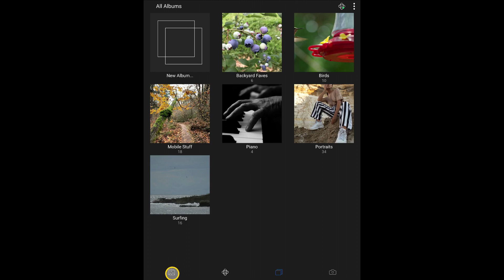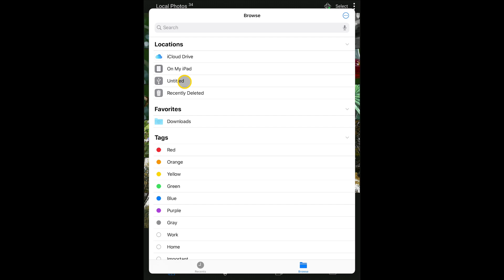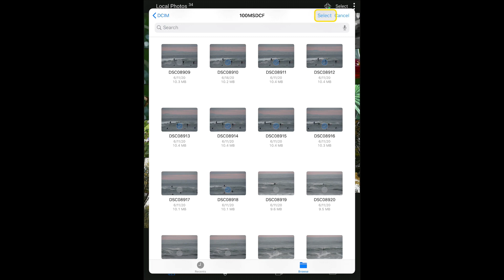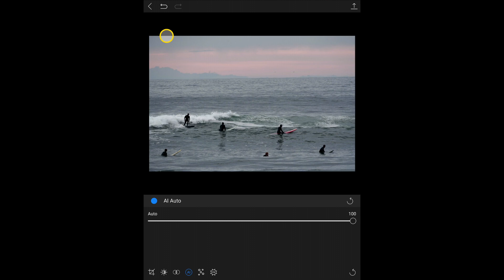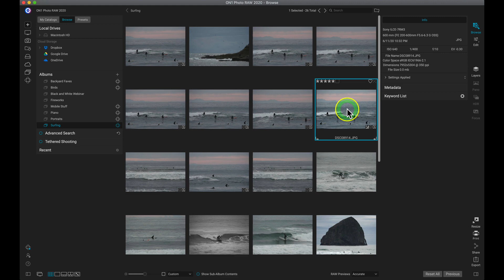Importing Images into ON1 Photo RAW Mobile from Your Camera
Learn how to import images from your camera directly into your mobile device using ON1 Photo Mobile. From there we'll publish our images to ON1 360 so we can edit and adjust them from our laptop or desktop computers.